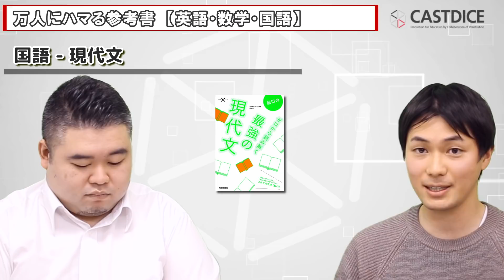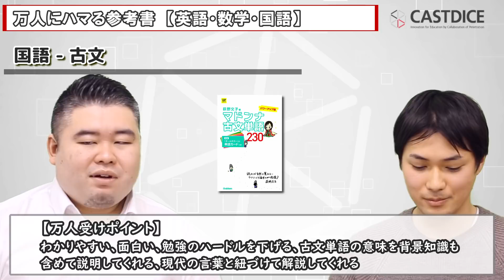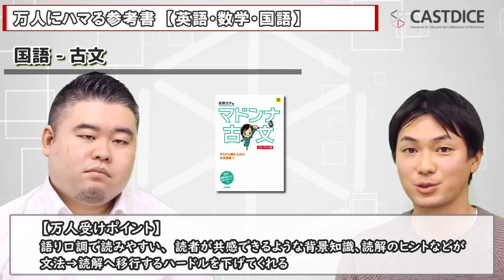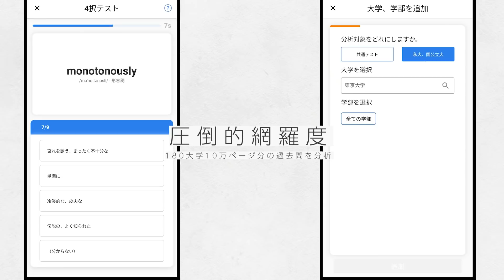万人にハマる参考書【英語、国語、数学】